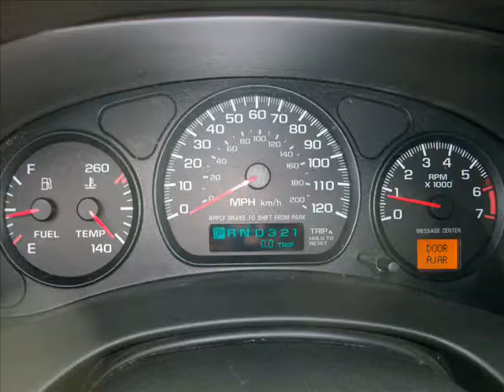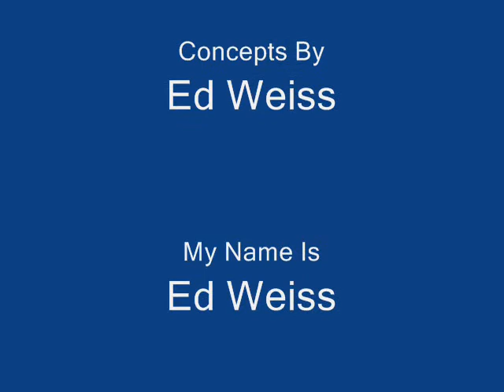Eds 2001 Monte Carlo Video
My very first slide show video, featuring my 2001 Monte Carlo that I used as a trade in towards my new 2009 Kia Rondo- These pix are from the dealership after they totally cleaned it up and made it SHINE! It was a very dependable, powerful car and I will miss it... BUT I absoluteley LOVE my new Kia, so I decided to memoralize this Monte Carlo, especially since it was originally my dad's before he passed away a few years ago...  The slide show movie is simple but I am just getting into playing with video editing, so bear with me! --ED--